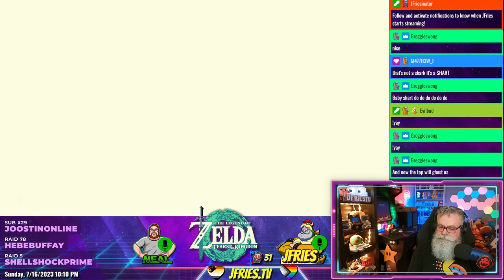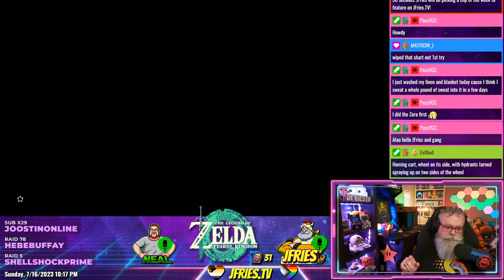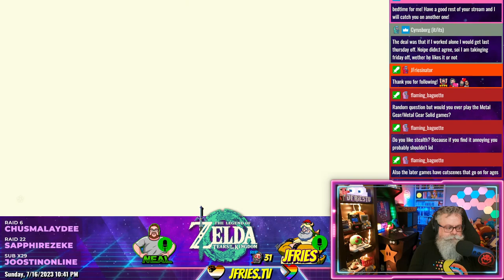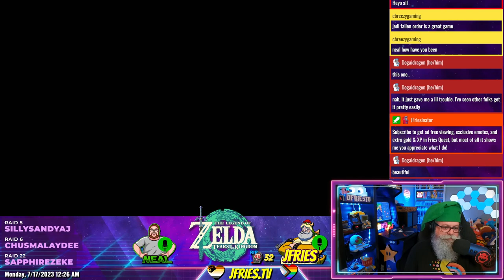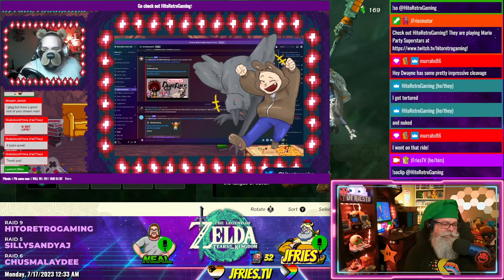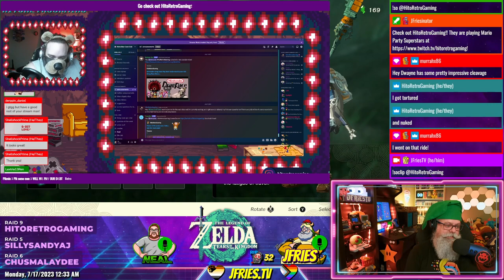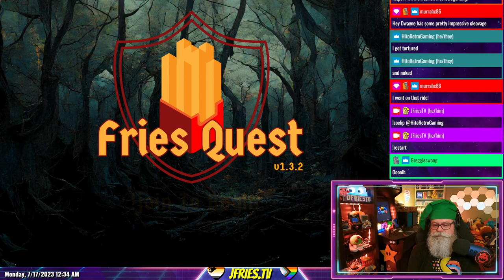Legend of Zelda: Tears of the Kingdom - Part XII - The Water Temple Boss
JFries takes on and kills the Water Temple Boss in one try and then makes his way towards Gerudo Town.